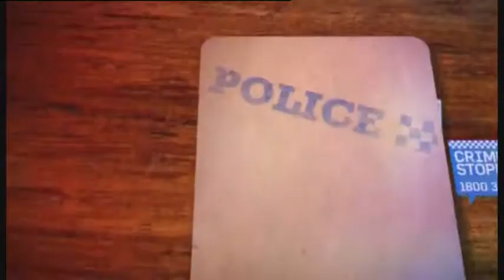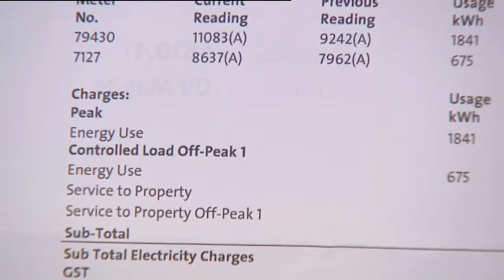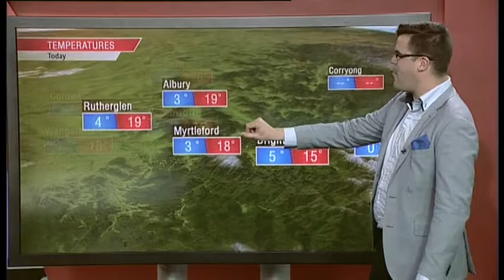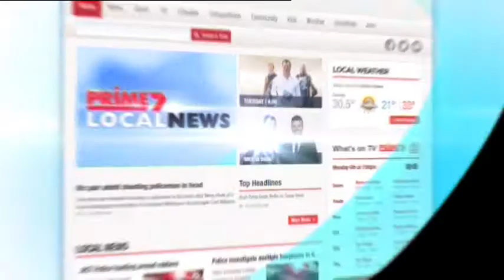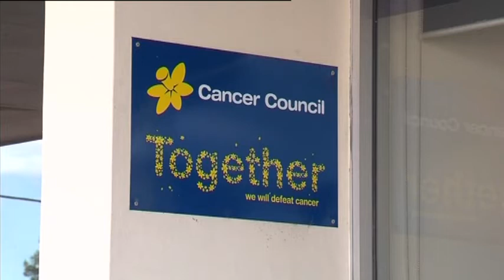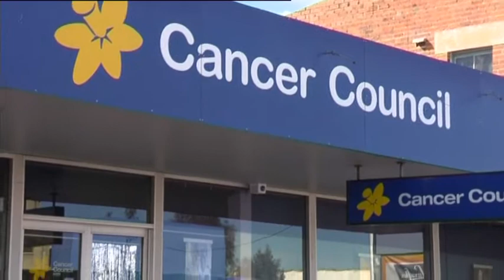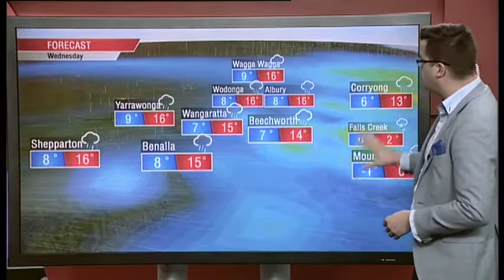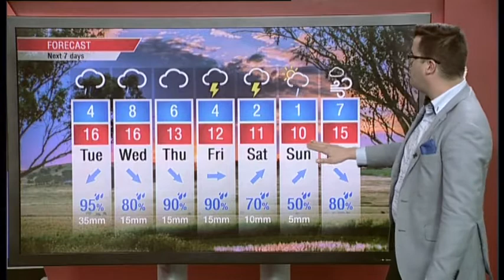PRIME7 News Border 14-08-2017